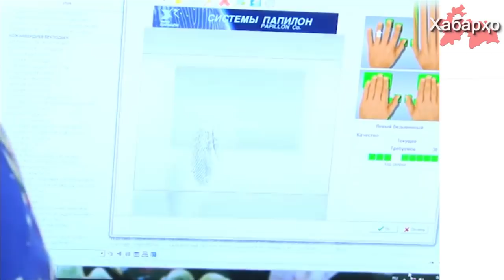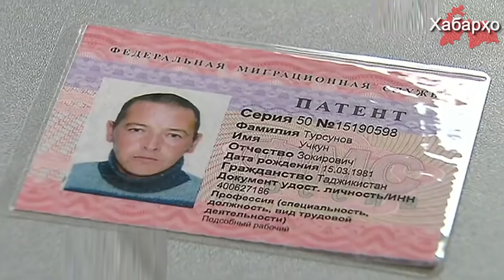Дар минтақаҳои Русия нархи патент барои муҳоҷирони меҳнатӣ афзоиш меёбад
Дар вилояти Сахалини ФР аз соли 2019 шурӯъ намуда нақша доранд нархи патентро барои муҳоҷирони меҳнатӣ ба миқдори 5807 рубли русӣ, яъне ба 25% афзоиш диҳанд.